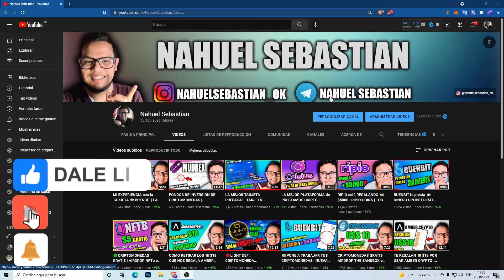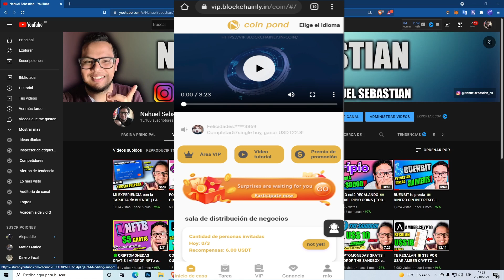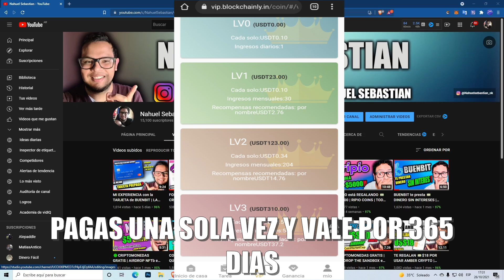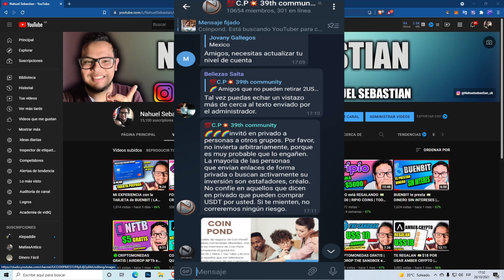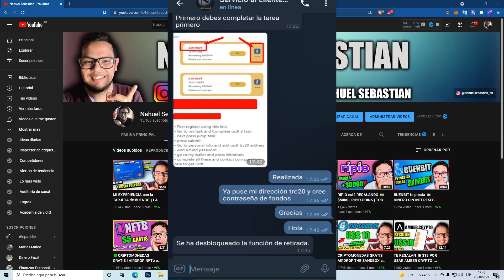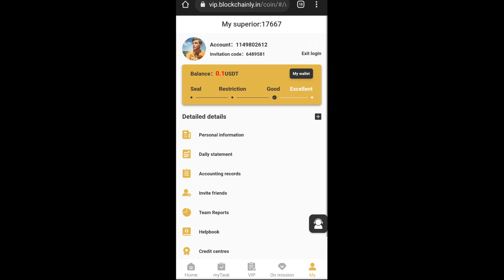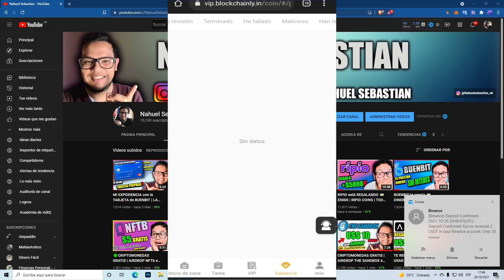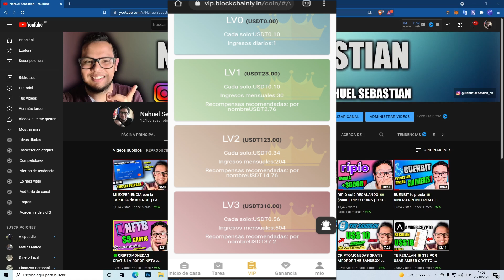COIN POND: GANA DOLARES TODOS LOS DIAS por HACER TAREAS SIMPLES | TODO LO QUE TENES QUE SABER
EN EL VIDEO DE HOY TE CUENTO SOBRE COIN POND, DONDE GANO 16 DOLARES TODOS LOS DIAS POR HACER TAREAS Y VER VIDEOS EN FACEBOOK.

CODIGO DE REFERIDO: 1183971bb0 (EL CODIGO VA AL REGISTRARTE SI O SI)